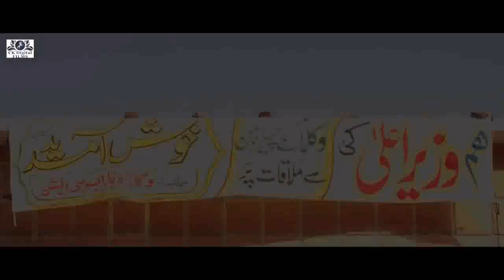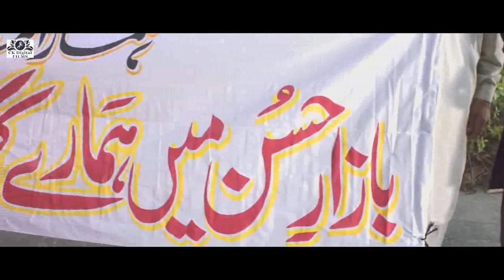Love Is life Full Movie